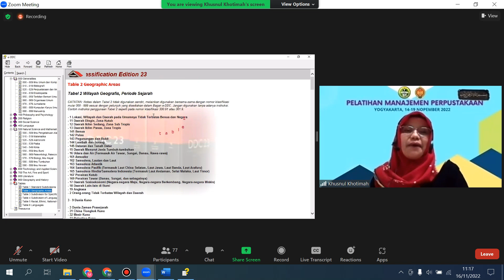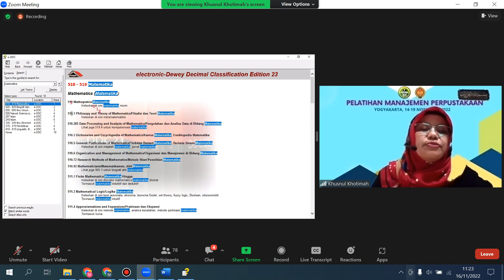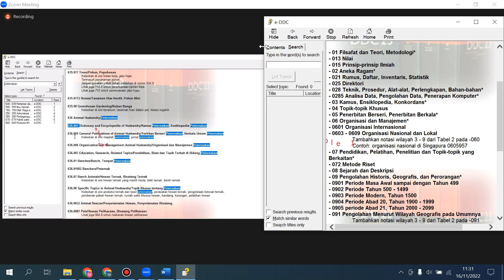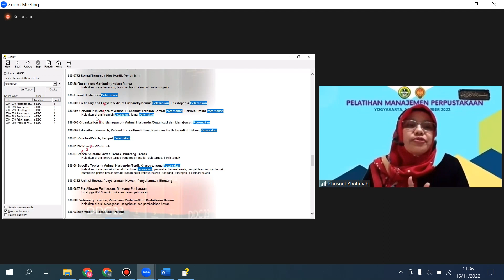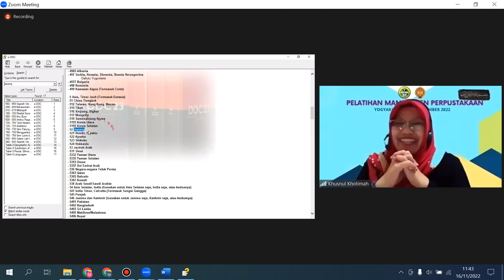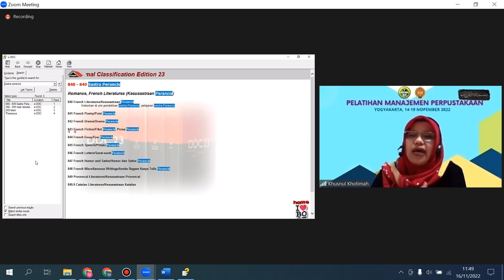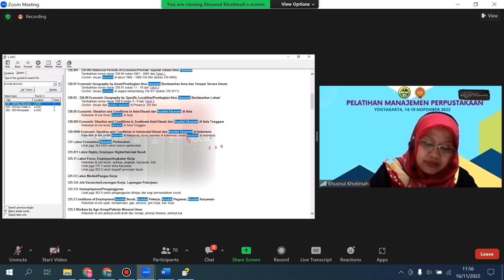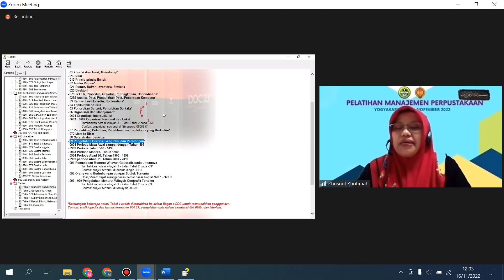cara menggunakan e-ddc perpustakaan - manajemen perpustakaan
cara menggunakan e ddc - manajemen perpustakaan

MTs Al-Islam Jono

JANGAN LUPA !